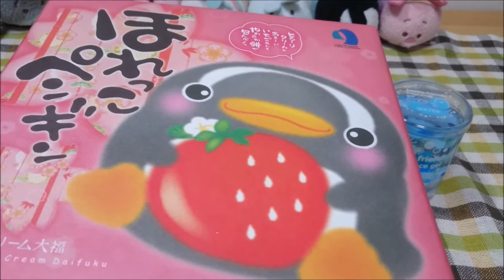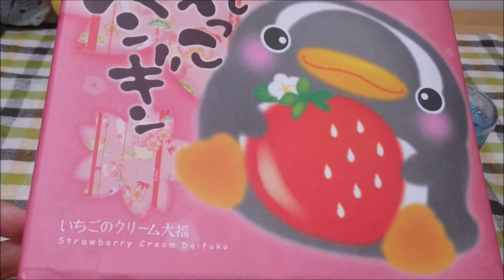名古屋港水族館で買ったもの おみやげ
名古屋港水族館へ行った時に買ったおみやげです。